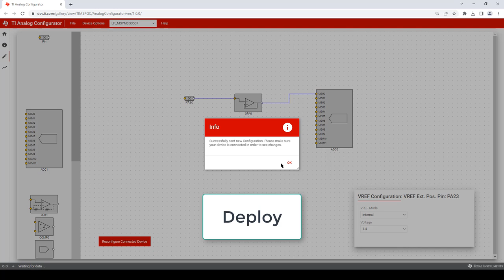Utilizing Buffer OPA's in Analog Configurator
In this series, you will be introduced to the Analog Configurator tool and basic configuration designs with MSPM0.  This series of short videos will showcase the tool's functionality to sample external signals by configuring different internal analog peripherals. The videos higlight the tool capability to plot the results in real-time.  This video shows how to use operational amplifiers in a buffer mode, and route a signal from an external pin through a buffer to the ADC for analysis.